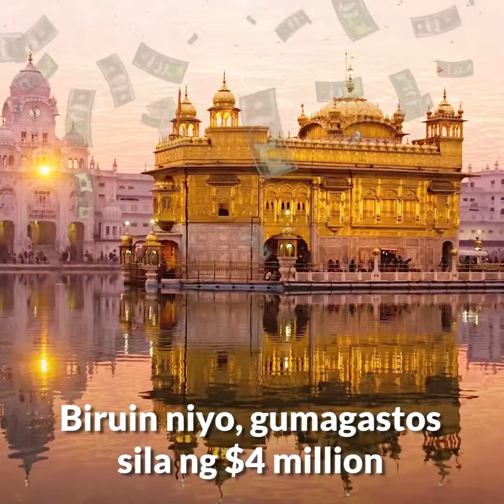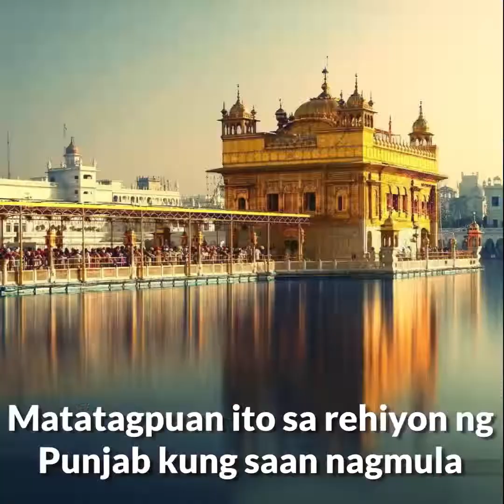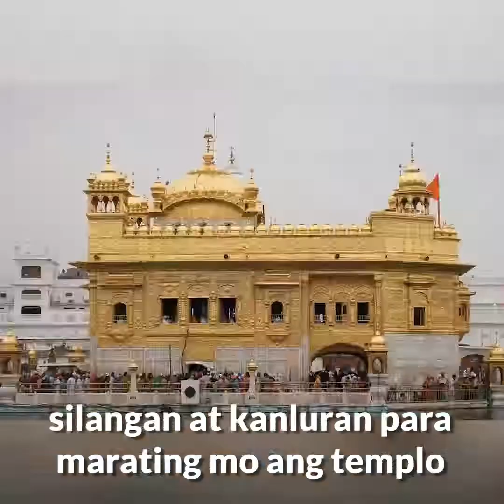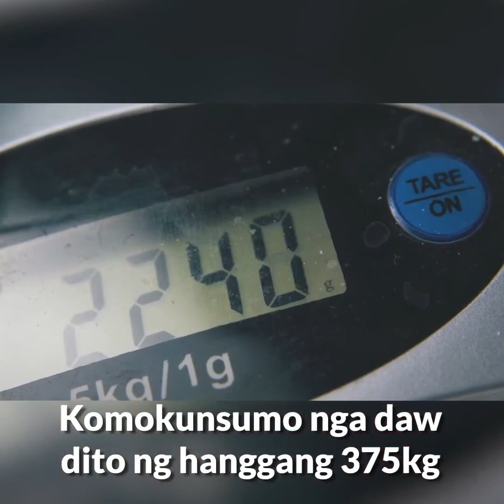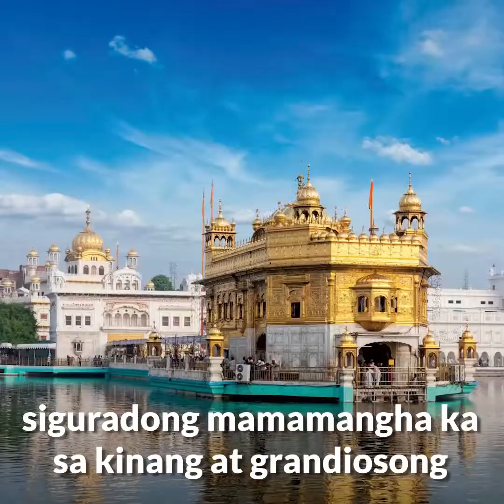Kusina, Libreng Nagpapakain Sa 100,000 Katao Araw-Araw - Amritsar Golden temple Story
Sa Amritsar Golden Temple, may isang kusina na nagpapakain sa 100,000 katao araw-araw ng libre. Alamin ang kwento sa likod ng napakagenerous na pagkain na ito sa video na ito!